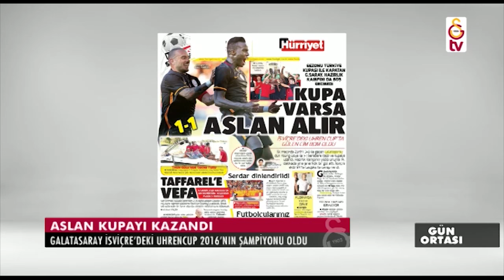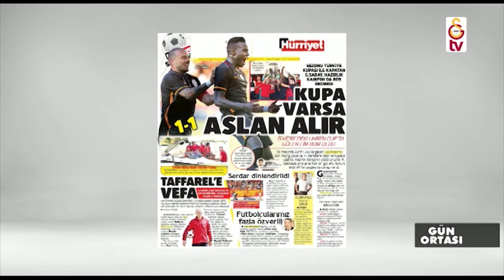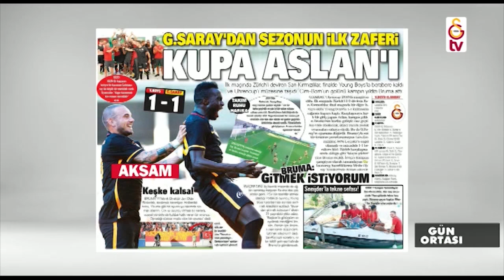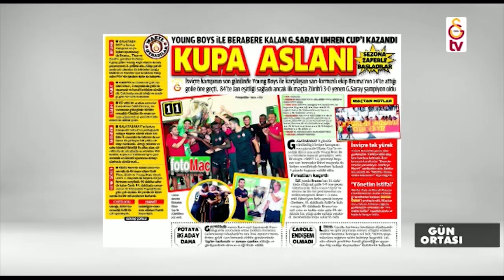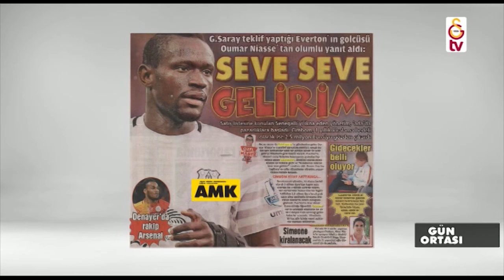Gün Ortası | Konuk - Nezih Ali Boloğlu (20 Temmuz 2016)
GSTV'nin Gün Ortası programına Nezih Ali Boloğlu konuk oldu.